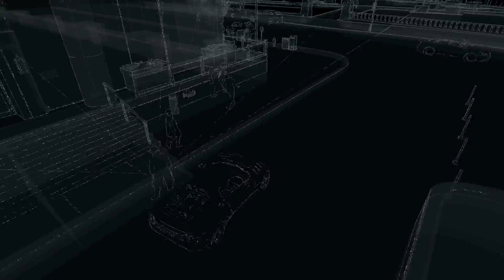Watch Dogs #007 Unter Beobachtung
FSK 18
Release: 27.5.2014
Entwickler: Ubisoft Montreal
Publisher: Ubisoft
In Watch_Dogs heißt dieses System Central Operating System (ctOS). Es kontrolliert den Großteil der Technologie der Stadt und verfügt über wichtige Informationen über jeden Einwohner.